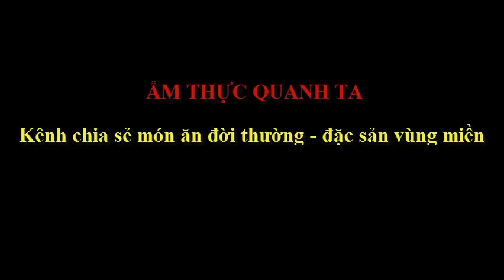Cách làm đậu cove xào thịt bê vừa giòn vừa ngọt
Đậu cove và thịt bê là những thực phẩm bổ dưỡng, tốt cho sức khỏe. trong những ngày mưa lạnh được ăn món xào này thì con gì bằng. Hãy cùng ẨM THỰC QUANH TA thực hiện món này nhé!